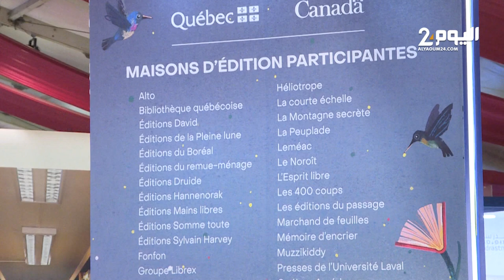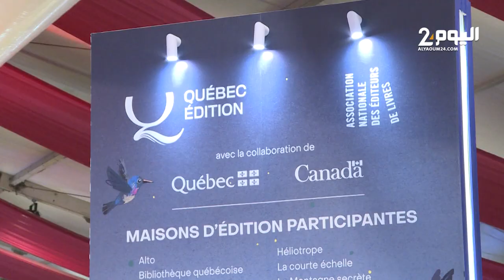الكيبيك تسعى إلى تعزيز التبادل الثقافي مع المغرب عبر معرض الكتاب